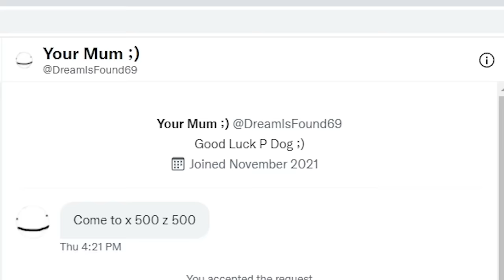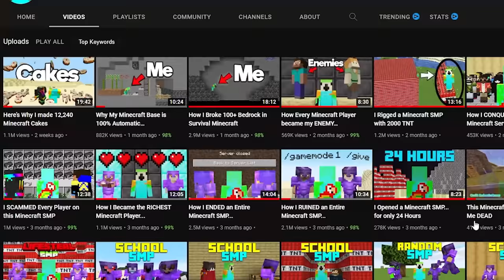24 Hours to Solve the Impossible Puzzle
A few days ago, I got a message from a mysterious Twitter user telling me to go visit a location on the LifeSteal SMP, a Minecraft Server where you can steal other players' hearts... Can I solve this Minecraft Puzzle in 24 Hours?

LifeSteal Members in this Video: @Vort3xDragon @rekrap2 @PrinceZam @Sponker @Pangi @roshambogames @Spokeishere @Vitalasy

A Minecraft video made by Parrot or ParrotX2 on other platforms! Enjoy!